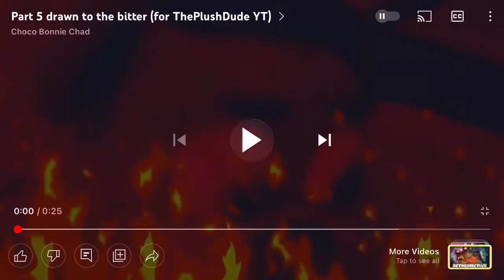Drawn To The Bitter Plush COLLAB!!